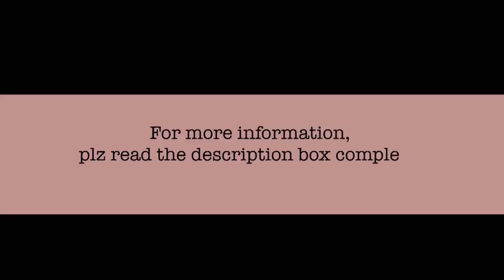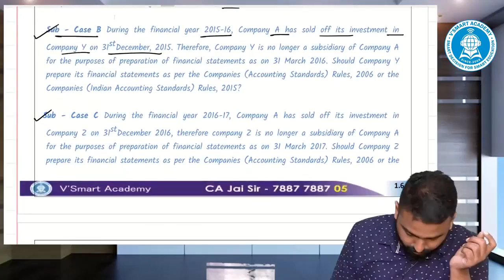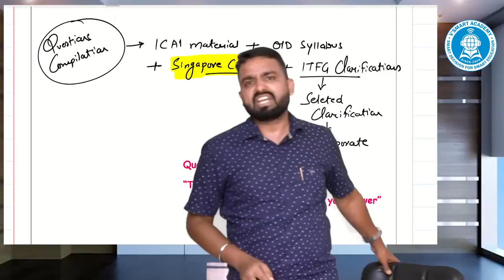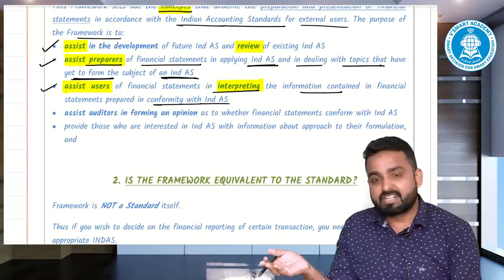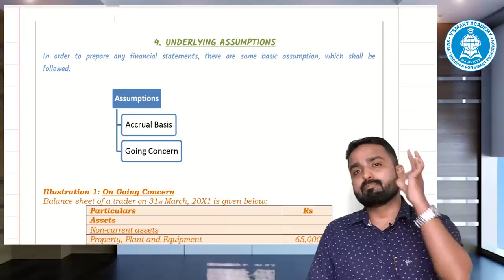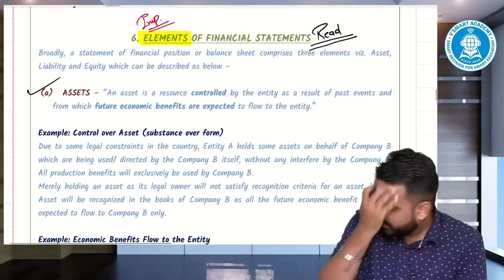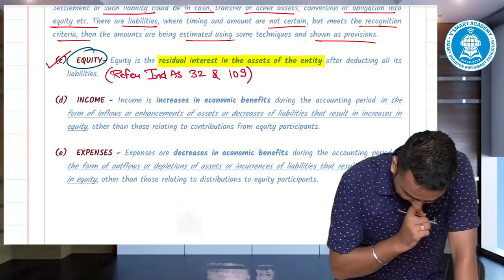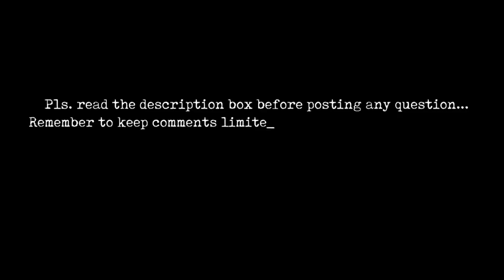DEMO - DAY 2 - FR NEW SYLLABUS - REGULAR COURSE - BY CA JAI CHAWLA - Nov19, May/Nov20 & May/Nov21